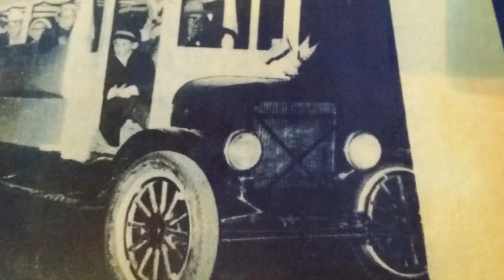Customer Testimonial - Rusty - 1927 Ford Model T Bus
Texoma Classics Customer Testimonial - 1927 Ford Model T Bus